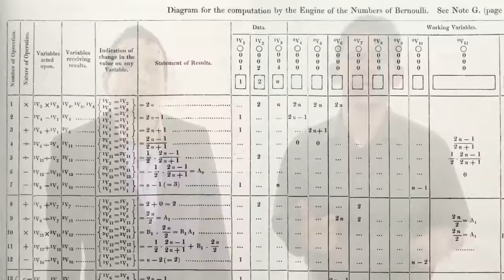Equidad de Género: Igualdad de Oportunidades para Mujeres | Causas del Machismo y la Discriminación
Equidad de Género: Igualdad de oportunidades para mujeres, causas del machismo en la sociedad y la discriminación en el trabajo | La primera mujer programadora, profesiones y trabajos para mujeres...

☰ RESUMEN:

» 5 creencias limitantes que oprimen a las mujeres en las culturas machistas.

Todavía en estos tiempos modernos, el potencial y las oportunidades de las mujeres están siendo truncadas fuertemente por creencias limitantes que aún existen en nuestras culturas.

La estadística más clara que podemos mencionar es que cuando hay concursos de matemáticas y otras ciencias exactas, del total de participantes solo el 10 o 20% son mujeres.

Si queremos más casos de éxito como los que han logrado Ada Lovelace y Olga Medrano, te vamos a invitar a que evites seguir promoviendo las 5 creencias limitantes que oprimen y limitan a las mujeres en nuestras culturas machistas.

✗ 1. Los estereotipos.

Las prendas de vestir, los juguetes e incluso los comportamientos son moldeados con frases ya sea suavizadas o directas.

Cuando los padres tienen que elegir actividades extracurriculares, casi siempre es Karate para el niño y bailar ballet para la niña.

✗ 2. Las profesiones.

El hombre debe trabajar y aportar el dinero necesario para que la esposa se quede en la casa a cuidar a los hijos.

Las mujeres no deben ser ingenieros o arquitectos, porque estarán rodeadas solo de hombres.

✗ 3. La inversión.

Educar hijas inteligentes, independientes y seguras de sí mismas, conlleva una inversión de tiempo, esfuerzo y recursos.

Lo cual significa que tendrás que transportarlas para que asistan a sus actividades extracurriculares, como por ejemplo: el club de matemáticas los sábados por la mañana.

✗ 4. Los celos.

Muchas mujeres brillantes se han quedado limitadas porque sus padres, hermanos o cualquier otra figura machista las han oprimido con celos infundados.

No es raro escuchar a una figura masculina decir algo como: “María, no quiero que vayas a ese club de matemáticas porque hay puros hombres.”

✗ 5. La inseguridad.

Es natural que después de estar enfrentándose constantemente al machismo, muchas mujeres sufren una baja autoestima, se conforman con lo que les toca y no se retan a ser mejores cada dia.

Escuchar muchas veces que ellas no son capaces de hacer algo, llega a convencer a muchas mujeres.

» ¡Se acabó!

Ya es hora de que las jóvenes y mujeres de todas la edades busquen participar en actividades de ciencia, de negocios y sociales a la par de los hombres.

Todos, seas hombre o mujer, podemos participar en eliminar estas creencias limitantes que continúan oprimiendo a las mujeres y evitan el desarrollo de todo su potencial.

Haz tu parte para que al desaparecer estas creencias limitantes tú puedas cautivar, inspirar y guiar a las mujeres en tu entorno a llegar cada vez más alto.

“No podemos cambiar aquello de lo que no somos conscientes, y una vez que somos conscientes de ello, no podemos hacer otra cosa más que cambiar.”
— Sheryl Sandberg